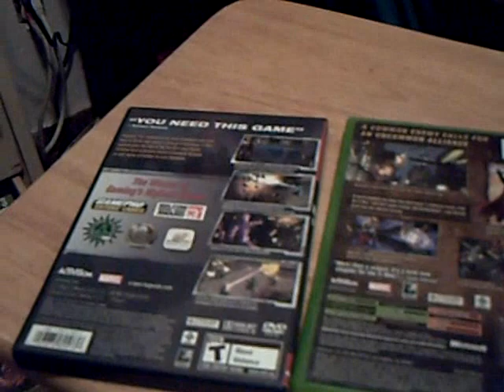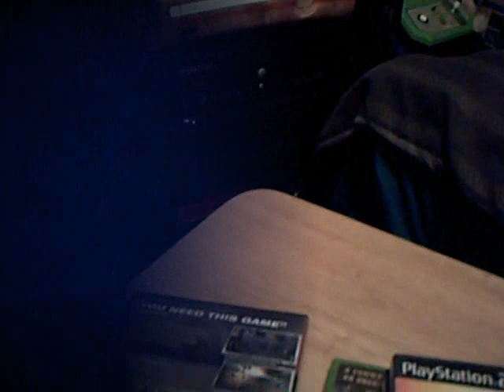X-Men Legends 2 Game Play [XBOX]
Hey folks. Got a request to do some gameplay on this game. This is what I threw together, Enjoy folks.